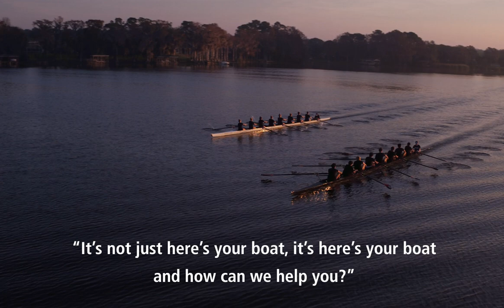A Coach's Review of the Vespoli VHP - Sandy Armstrong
Sandy Armstrong, Executive Director at Marin Rowing, talks about her relationship with the Vespoli brand.